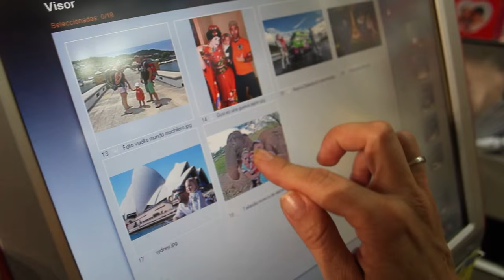10 ‘trucos’ para coger el curso con ganas | MolaViajar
Hoy en Totto os damos 10 ‘trucos’ para coger el curso con ganas

¿Quieres saber más? no te pierdas el post de Cristina E Lozano:  ‘trucos’ para coger el curso con ganas:

Quieres más videos de Adri y Gosi por el mundo, no te pierdas el canal de viajes de Youtube más seguido en España: